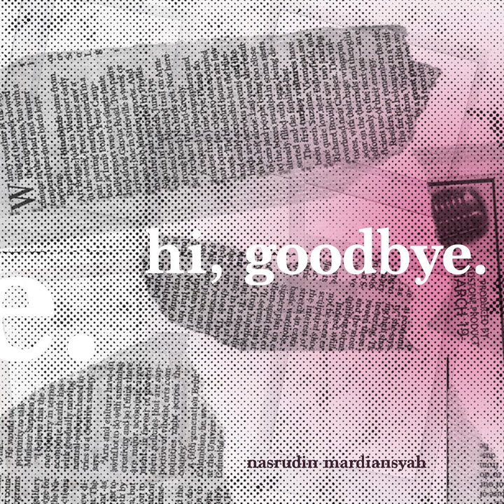lonely here.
lonely here. · Nasrudin Mardiansyah

hi, goodbye

Composer: Nasrudin Mardiansyah